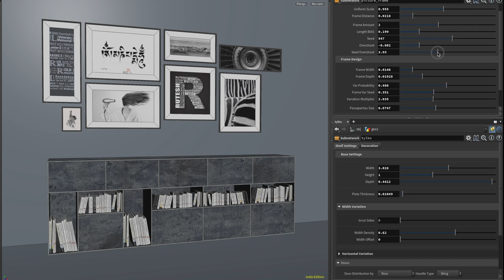Picture Frame Generator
A simple tool,  but a big time safer when iterating through different designs. Made for use Unreal Engine.